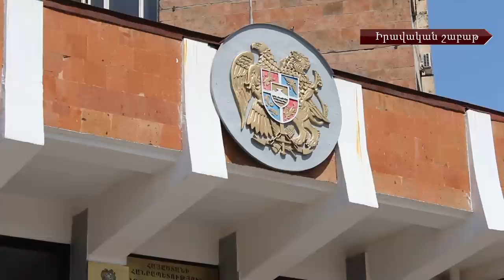Իրավական շաբաթ # 33